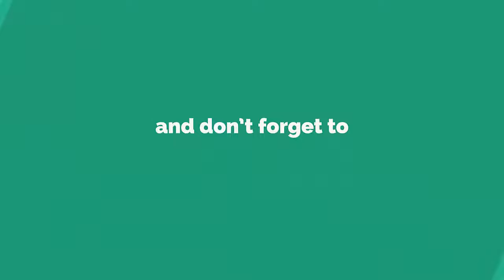রাতে ৪০ জন স্ত্রীর সঙ্গে গোসল করাটা ছিল এই রাজার প্যাশন